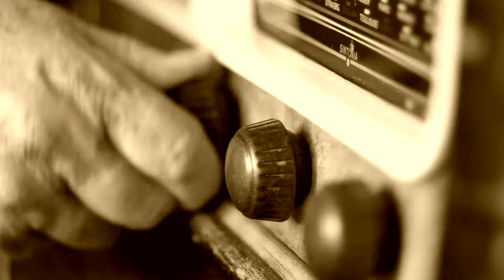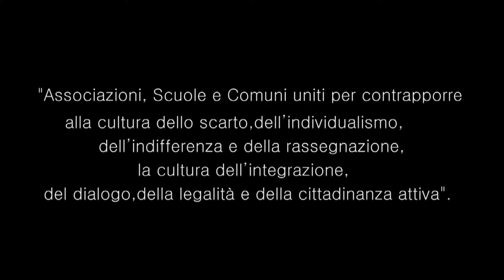Cynara Scolymus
In siciliano una cosca è una foglia di carciofo. Le “cosche”, le foglie del carciofo, formano varie cerchie, quelle più esterne proteggono dalla vista quelle più interne. L’osservatore vede solo le cosche esterne, cioè i delinquenti di strada, quelli che vanno a riscuotere il pizzo, quelli che eseguono i lavori di bassa manovalanza. Via via che ci si inoltra verso l’interno, le cerchie sono costituite da sempre meno foglie, fino a quando non si arriva al “cuore” del carciofo ossia “Cosa Nostra”, la cui conoscenza e visibilità è ristretta a pochissime persone perché il sistema di cerchie ne impedisce la vista.
Liberamente tratto da "Per questo mi chiamo Giovanni", Luigi Garlando, BUR Rizzoli, 2014.